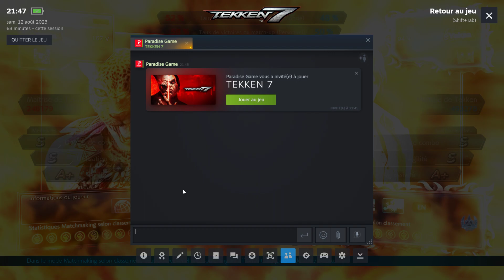Tekken 7 Wayne vs brahim (jin) avec ma voix partie 1